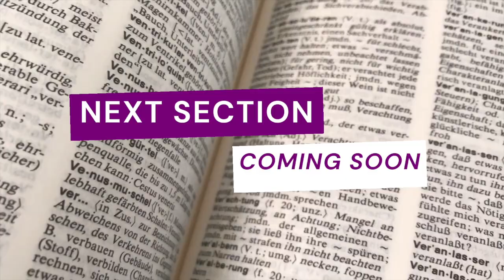The Art of Public Speaking - Section 34 | by Dale Carnegie | 16 Million Copies Sold